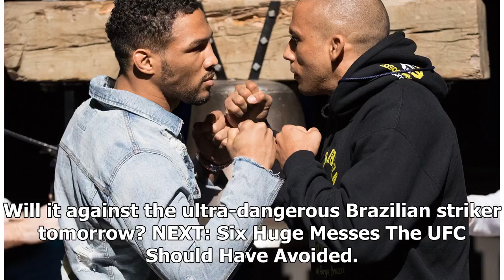Breaking News | Kevin Lee Reacts To Missing Weight For UFC Atlantic City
Photo Credit: Bill Streicher for USA TODAY SportsEarlier today the MMA world was hit with the news that top lightweight Kevin Lee had missed weight during the early weigh-ins for his main event with Edson Barboza at this weekend’s (Sat., April 21, 2018) UFC Atlantic City. The miss, where ‘The Motown Phenom’ came in one pound over the non-title fight limit of 156 pounds, was significant in that he had nearly missed weight for his interim title fight with Tony Ferguson at last year’s UFC 216, comi...